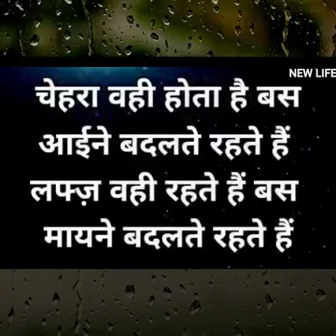22 November 2023